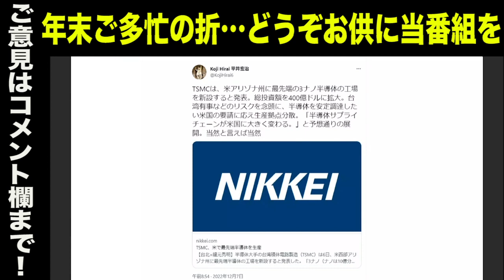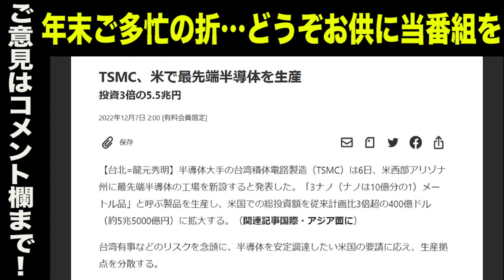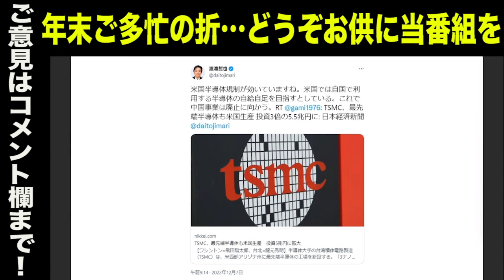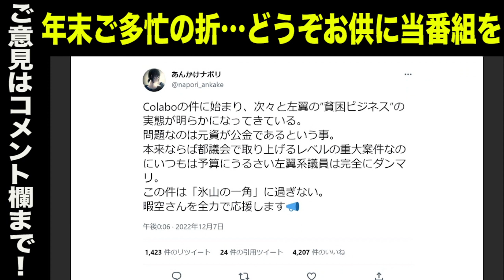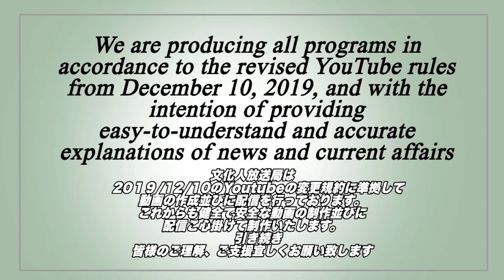仁◯夢乃氏・Colaboの闇を暇空茜氏が暴いた？／左翼の”貧困ビジネス”の実態が明らかに／TSMC、最先端半導体も米国生産 投資5.5兆円／一方、日本では…